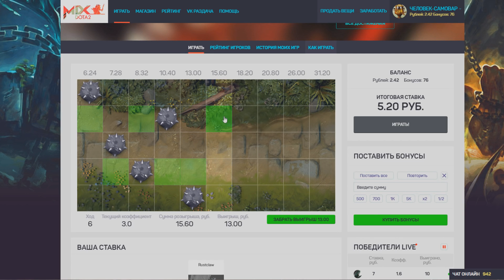УЛЬТ SHADOW FIEND'A C 1000 ДУШ В DOTA 2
Я в ВК (по всем вопросам туда)